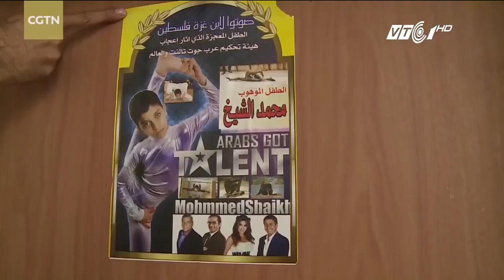Người 'không xương' lập kỷ lục uốn dẻo thế giới | VTC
VTC | Một thiếu niên Palestine vừa ghi tên vào Sách Kỷ lục Guinness Thế giới nhờ khả năng uốn cong cơ thể dị thường.